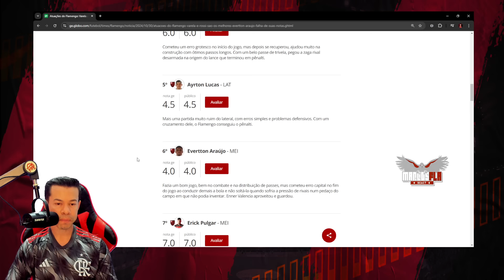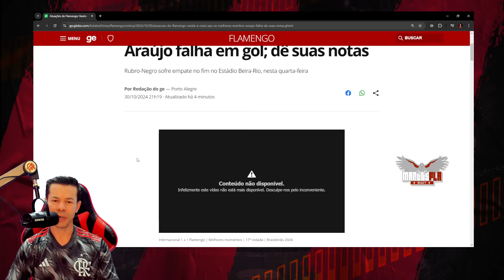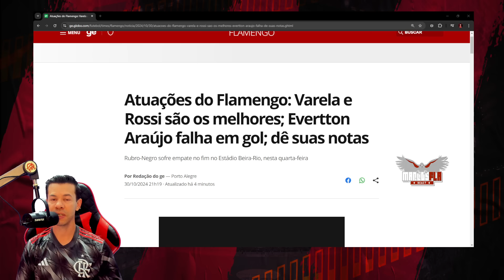QUE JOGAÇO! INTERNACIONAL 1x1 FLAMENGO - VEJA NOTAS DOS JOGADORES!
Assunto do vídeo, QUE JOGAÇO! IMPRENSA EXALTA INTERNACIONAL 1x1 FLAMENGO - BAITA JOGO!

Créditos: Canal SPORTV

Everton Cebolinha
pedro
flamengo campeão
Arrascaeta
De La Cruz
Matías Viña
Carlinhos
Filipe Luís